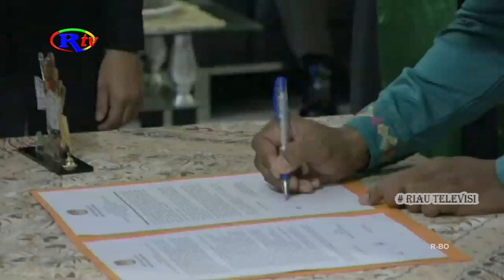75 ANGGOTA PPK YANG DILANTIK DIDOMINASI WAJAH LAMA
Komisi Pemilihan Umum Kabupaten Kuantan Singingi lantik Tujuh Puluh Lima Anggota Panitia Pemilihan Kecamatan. Dari 75 PPK yang dilantik, hampir sebagian didominasi wajah lama.